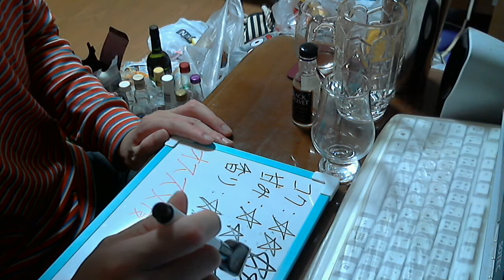酒好きな俺の飲酒動画 part668 ブラックベルベット 【ウイスキー】